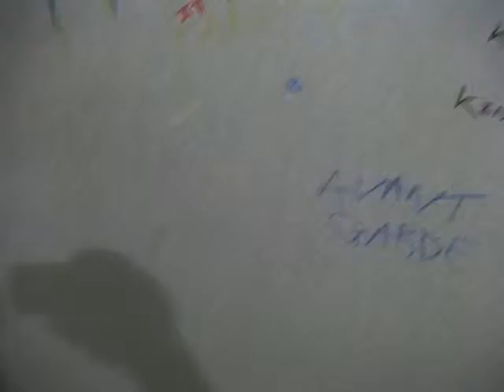iMMANUEL TELLA - British Academy of NEW MUSIC